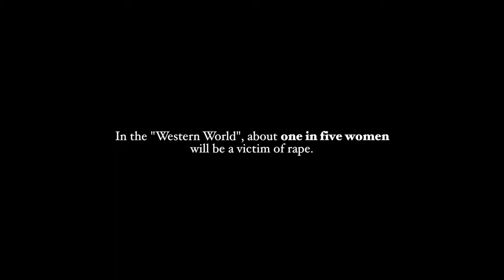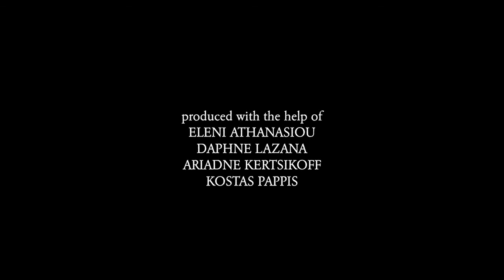ΓΕΛ Κολλεγίου Ψυχικού - I.B. "See Emily Play"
Ταινία μυθοπλασίας